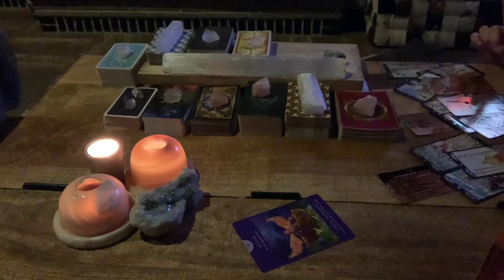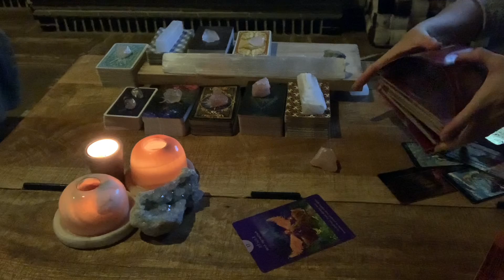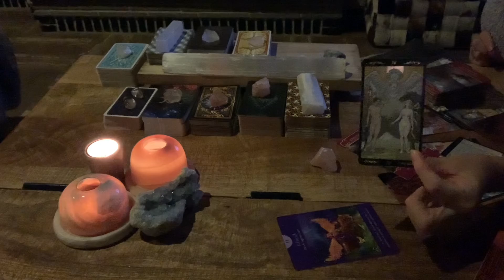✨♊️ Tweeling - keuze vanuit het hart deel 2 november ‘21 ♊️✨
Dit is een algemene reading voor het sterrenbeeld Tweeling.
Algemene readings kunnen niet voor iedereen passen. Mocht het niet met jou resoneren.. maak er aub dan ook uw verhaal niet van.